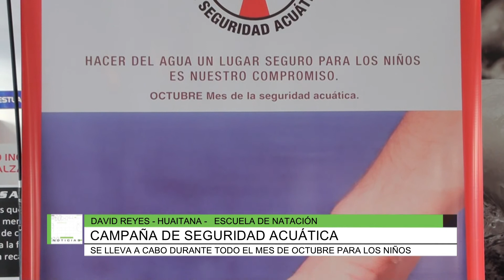Campaña de seguridad acuática, David Reyes